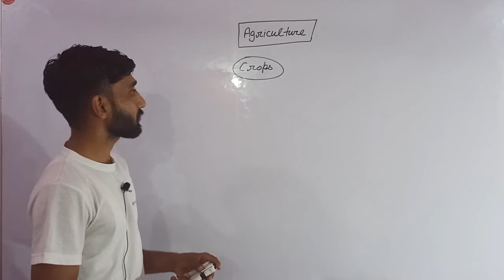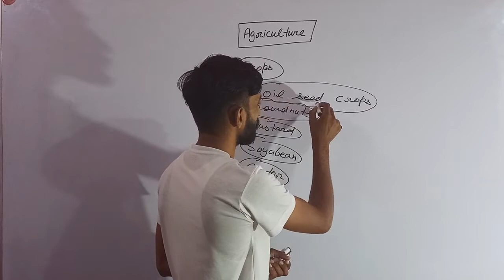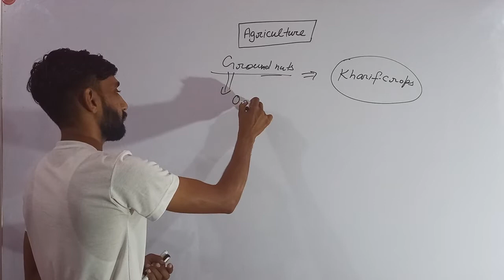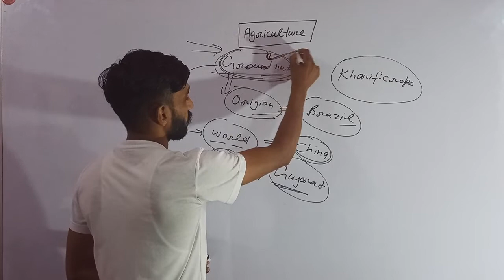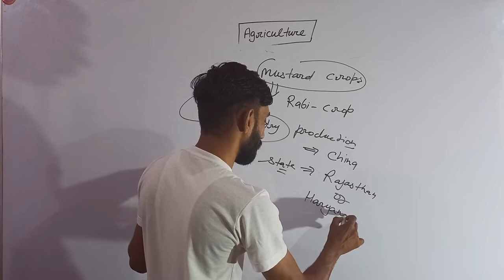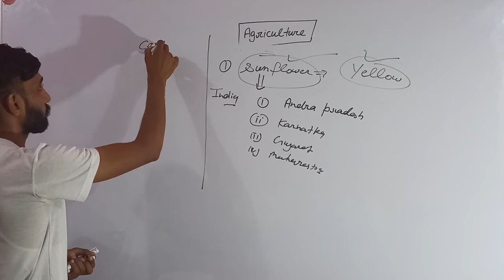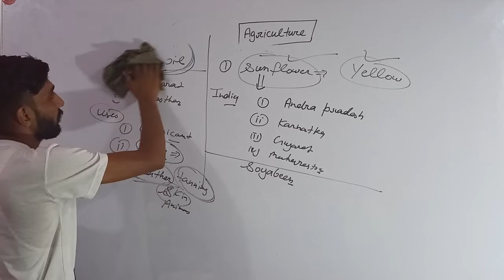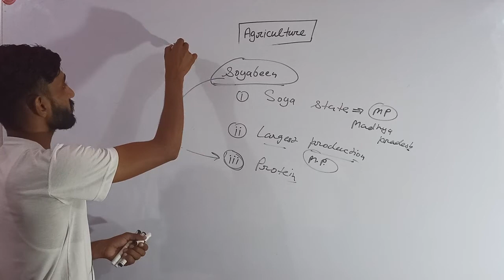Punjab Patwari || Agriculture (Part 5) || Commercial Crops In India || By Sandeep sir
KVclassesSardulgarh
Punjabipatwariagriculture